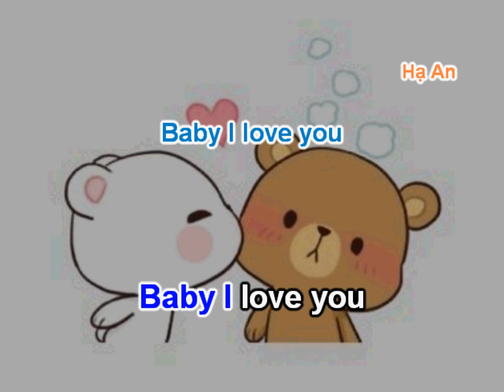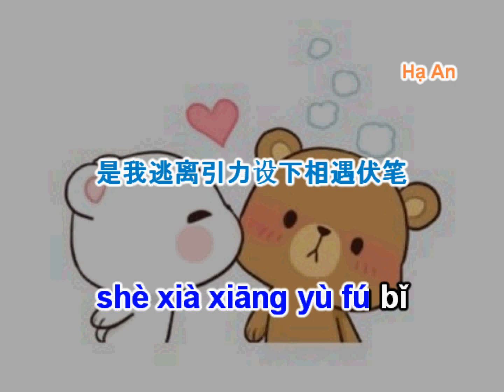[Karaoke remix] Trong mắt đều là anh 目及皆是你 - Tiểu Lam Bối Tâm 小蓝背心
🔥Không đăng lại video ở nơi khác dưới bất kỳ hình thức (trừ cover) khi chưa có sự đồng ý của mình🔥